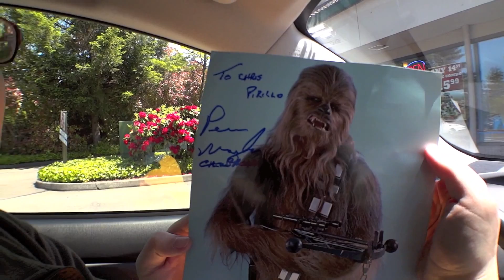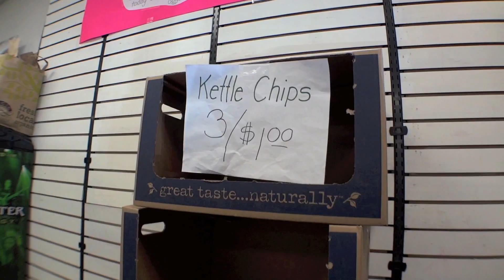Pirillo Vlog 035 - Chris Simply Drives into Mordor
1420 NW Gilman Blvd 2543
Issaquah, WA  98027